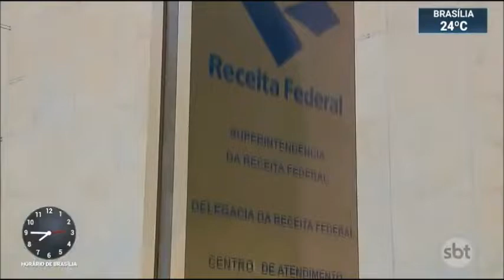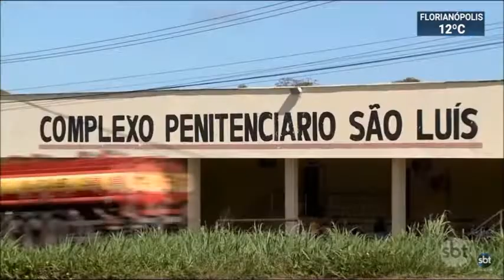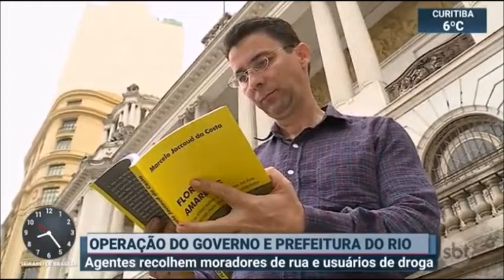SBT Brasil - 19 de Agosto de 2019 - Melhores Momentos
Confira os melhores momentos do SBT Brasil desta segunda feira, 19 de Agosto de 2019, com Carlos Nascimento e Rachel Sheherazade.